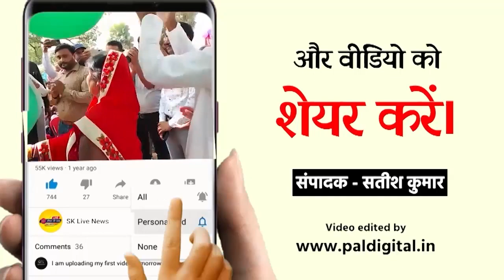पानी जिंदगी की मूलभूत जरूरत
सहारनपुर खबर

 पानी जिंदगी की मूलभूत जरूरतों में से एक है और उसके बिना दुनिया में किसी का भी काम नहीं चल सकता। एक रिपोर्ट के मुताबिक दुनिया में हर तीसरे व्यक्ति को पीने का साफ पानी उपलब्ध नहीं है। ऐसा ही एक मामला सहारनपुर के ग्राम पंचायत नैनसोब से आया जहाँ का पानी पूरी तरह से दूषित व खारा हों चूका था और गांव वाले इसी पानी को पीने के लिए मजबूर थे। जिसकी वजह से गांव में निरंतर अलग-अलग बीमारियों ने अपना डेरा डाल दिया था। जिसके दृष्टिगत जिला प्रशासन ने जल निगम ग्रामीण द्वारा मण्डल में प्रथम सामुदायिक आर0ओ0 संयंत्र लगवाया गया है। जिसको विशेष रूप से कर्नाटक से मंगवाया गया है। इससे गांव के लगभग 550 परिवारों को प्रतिदिन 20 लीटर पानी निःशुल्क मिलेगा और आगे अन्य गांव के लिए इस तरह के प्रयास किए जाएंगे।
गांव निवासी विजय कुमार ने बताया, "अगर हम किसी बर्तन में पानी रख देते थे तो वह पीला हो जाता था, इतना दूषित पानी था। कमिश्नर साहब और गांव के प्रधान ने कोशिश करके यह आर0ओ0 प्लांट लगवाया। इसकी वजह से साफ, स्वच्छ पानी पीने को मिल रहा है। इन सबका धन्यवाद और यह पूरे गांव पर एहसान हैं। देश के जितने भी गांव हैं उन सब में यह आर0ओ0 प्लांट लगे।"
मुख्य विकास अधिकारी विजय कुमार ने बताया, "हमारे मंडलायुक्त महोदय का यह विजन था कि हमारे कुछ ऐसे गांव जो हिंडन या अन्य नदियों के किनारे हैं। उनमें पानी की गुणवत्ता अच्छी नहीं है। इसलिए किसी गांव में एक्सपेरिमेंटल बेसिस पर एक आर0ओ0 प्लांट लगाया जाए और उसकी परफॉर्मेंस देखी जाए कि लोगों की सेहत पर क्या इंपैक्ट आता है। मंडलायुक्त के निर्देशों के क्रम में व उनकी प्रेरणा से नैनसोब ग्राम पंचायत में एक आर0ओ0 प्लांट स्टेबल कराया है। वह प्लांट पूरे गांव की नीड को पूरा करेगा और जब वह साफ पानी पिएंगे तो उनके स्वास्थ्य की स्थिति अच्छी होगी। इसी सोच के साथ इस प्लांट का उद्घाटन भी मंडलायुक्त महोदय द्वारा ही किया गया था। कुछ गरीब लोगों को वाटर कंटेनर भी निःशुल्क दिए गए थे। मेरे द्वारा वहां भेजी गई टीम ने बताया कि लोग उस उपक्रम से बहुत खुश है और लोगों द्वारा उसका पूरा उपयोग किया जा रहा है।"
 ब्यूरो चीफ राजन गुप्ता।